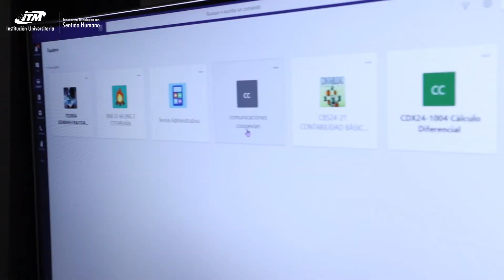ITM Me Cuida Estudiantes